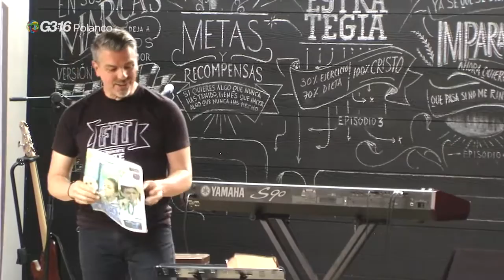FIT - Sano, feliz, constante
Puedes glorificar a Dios así:
1.- Da gracias
2.- Come bien
3.- Ejercítate
4.- Resiste la tentación.
Físicamente y espiritualmente.